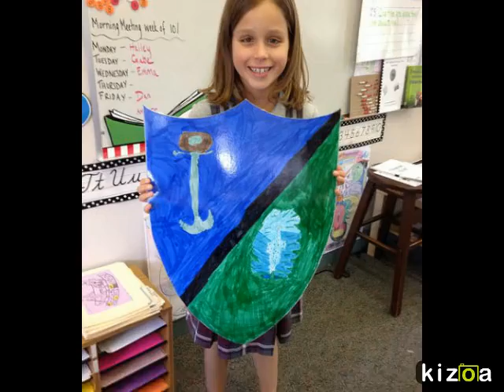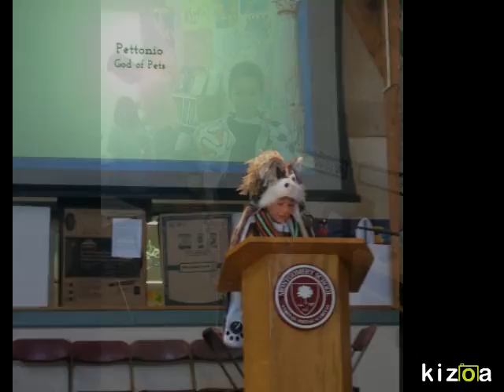Kizoa Video Maker: Third Grade Slideshow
Take Two